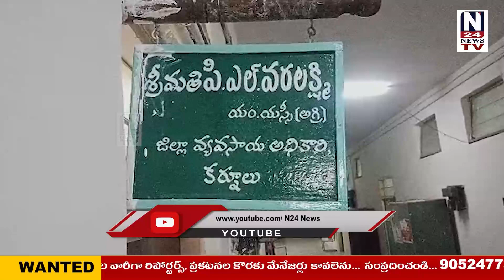ఖరీఫ్ సీజన్ కు అవసరమైన విత్తనాలను పంపిణీ చేసేందుకు వ్యవసాయ శాఖ చర్యలు